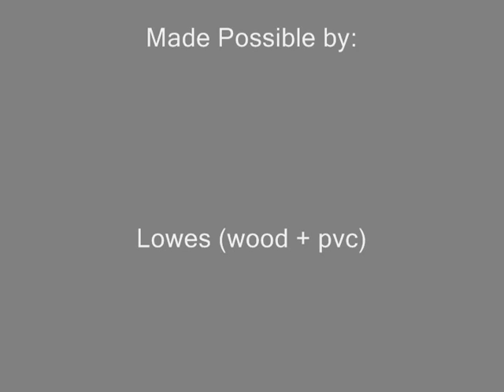Little Box Edit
Matt Kane skating his (and Tommy's) box they built over Thanksgiving Break